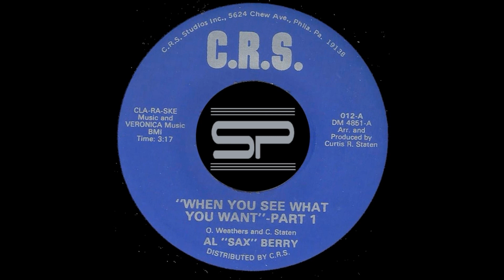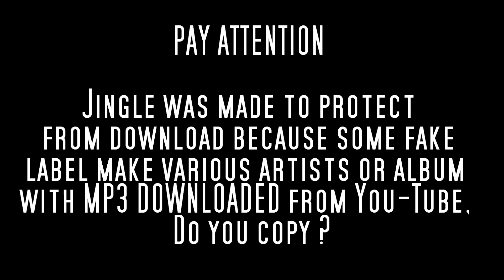45t - AL SAX BERRY - When You See What You Want (part 1&2) - 1978 C.R.S.